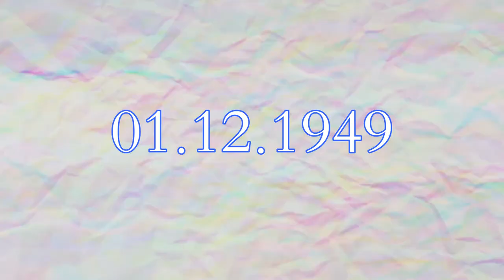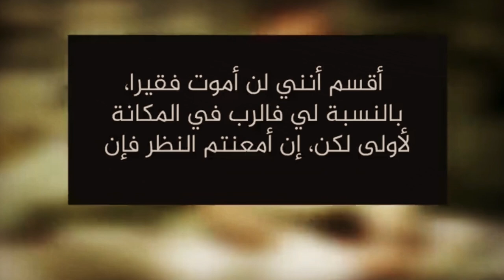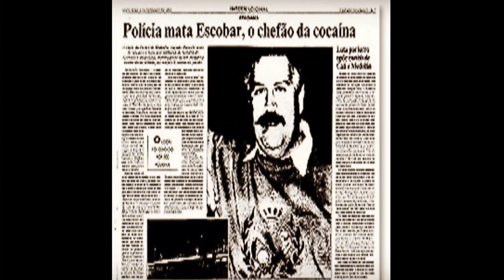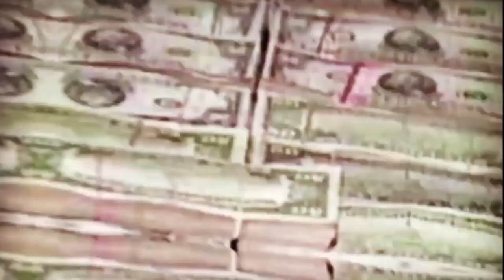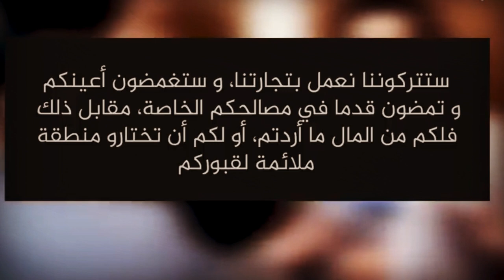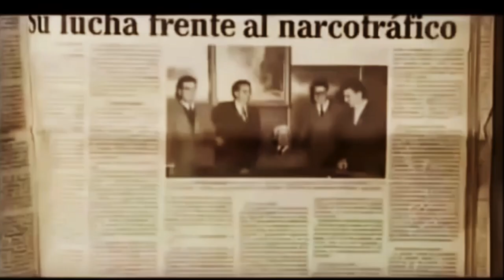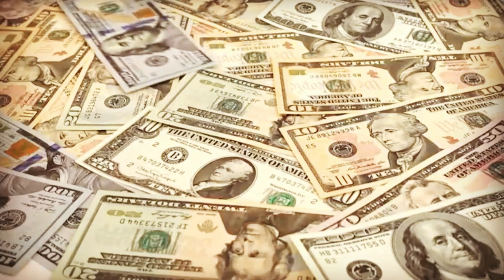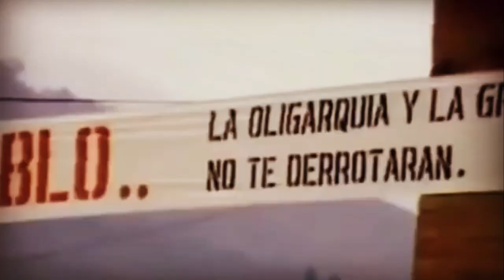القصة الكاملة ل '' بابلو إيسكوبار '' أكبر تاجر مخدرات | PABLO ESCOBAR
.قصة بابلو اسكوبار
أشهر و أغنى زعيم مخدرات في التاريخ، الذي لقب بملك المخدرات، حيث كان يتوفر على سيط و سلطة كبيرين تجعلانه يتحكم بسياسة الدولة و من يديرها، فقد أضحى ببلده و بسائر أمريكا أغنى الزعماء بصافي ثروة آنذاك وصل الى 30 مليار دولار أمريكة، أي ما يعادل حاليا 64 دولار لسنة 2021، بينما كانت تجارته تمتد من أمريكيا اللاتينية، الى سائر دول العالم.
فما هي القصة الكاملة لملك المخدرات و أشهر زعيم عصابة كولومبي على الإطلاق؟ و كيف تمكنت السلطات أخيرا بالقبض عليه بعد مطاردات دامت لسنوات طويلة؟
لا تنسو متابعة الفيديو الى الأخير لمعرفة التفاصيل المثيرة لقصة هذا اليوم